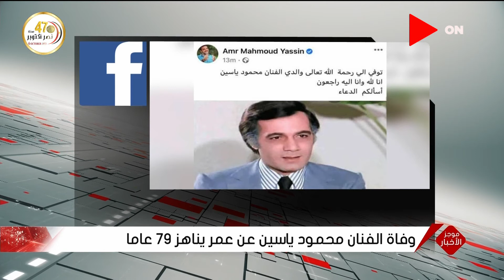صباح الخير يا مصر - موجز أخبار الثامنة صباحًا - الاربعاء 14 أكتوبر 2020